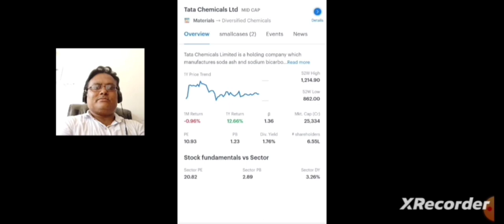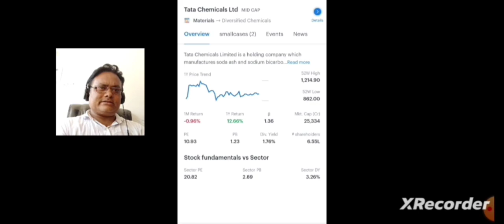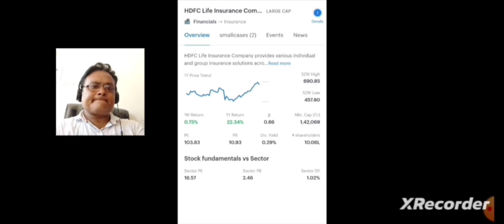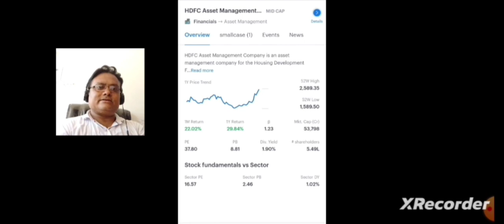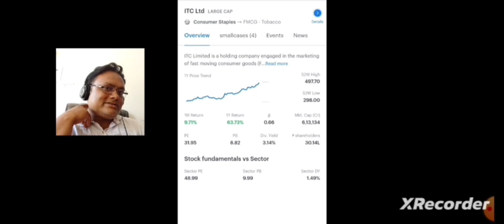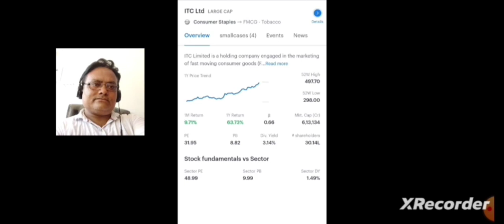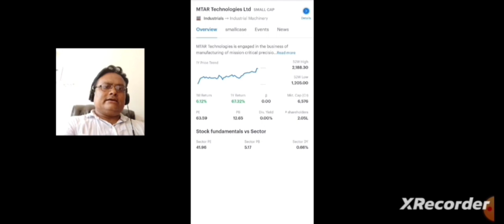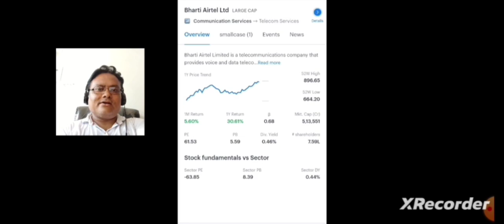My Gems "रत्न" Stocks Details...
most of the topic covers my channel...

long-term Investment Journey
buyback
buyback tender route
stock market
market crash
stock market analysts
share market
2022 stock market crash
stock market crash 2021
how to profit from stock market crash
is the stock market crashing
how to invest in stocks
how to invest in stock market crash
trading
money
news station
cable
cable news
world news
breaking news
finance stock
news channel
us news
money tips
stocks to buy
recession
finance news
debt ceiling
cnbc
aapl
financial news
business news
nvda
tech stocks
fomo
stimulus checks
tmf stock
stocks crashing
top stock price prediction
best penny stock to buy
recession 2023
stock moe
best growth stocks
stimulus check news
federal reserve
rate hikes
squawk on the street
gme
cpi expectations
cpi today
cpi data report
fed
bear market
graham stephan
economic depression
stagflation 2023
jerome powell
powell live
fomc live
latest stock market tips in hindi
fed pivot
fast money
sensex
charlie munger advices
warren buffett Strategies
 makes money
trading psychology
s&p 500
personal finance
business
yahoo finance
youtube alessio rastani
alessio rastani youtube
alessio rastani
interest rates
sentiment cycle
s&p price prediction 2023
nasdaq
bonds
fx
currencies
nyse
politics
fast money halftime report
ppi
swing trading
true trading group
complaints
3 leg strategy
prt
market outlook
banking crisis
bank collapse
bank run 2023
bank runs begin
game of trades
double bottom pattern
chris wood on sensex
sensex target 100000
nifty 2023 target 21400
sell stocks
stealth wealth
best penny stock
penny shares
penny stocks
hyperinflation
fed skip
fed hop
fed pause
work requirements
irs
IPO REVIEW
plan
logic
stock market
share market
power of stocks live trading
power of stocks intraday strategies
how to make money as a trader
how to become a full time trader
trader kaise bane
trading se crorepati kaise bane
how i became crorepati by trading
live trading
day trading
trading 2023
stock market motivation hindi
trader lifestyle
teenage stock trader

Open your Free US Stocks account now!

Hey, I created a smallcase to invest in my favourite stocks - SKO Investment FFD. See it here -

 I created a smallcase to invest in my favourite stocks - Sk Top Monopoly Stock. See it here -

Hey, I created a smallcase to invest in my favourite stocks - Dividends Star Stock Sk. See it here -

Sanjeev Kumar ojha